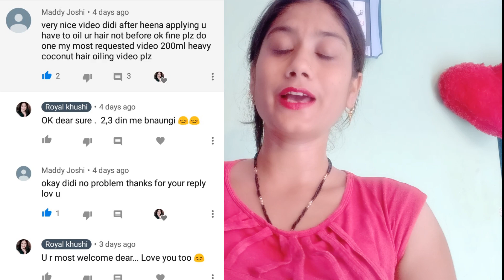200 ml. heavy coconut hair oiling challenge. OMG😱 मैने अपने बालों में 200 ग्राम नारियल का तेल लगाया